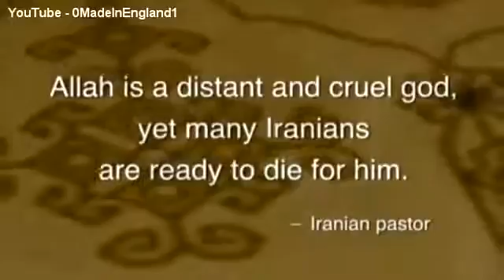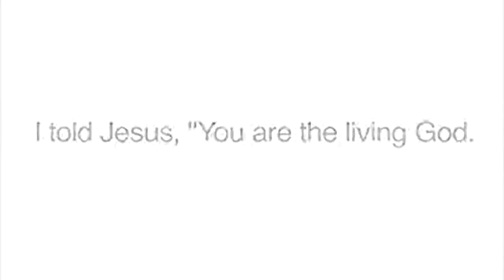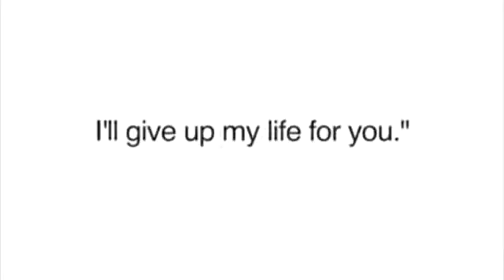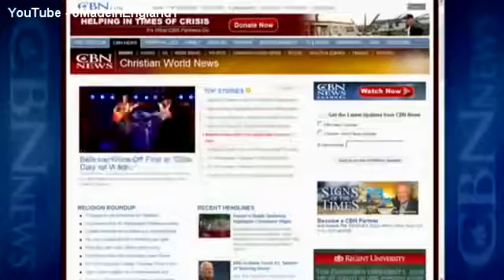Christian Persecution Amazing Testimony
Christian Persecution Amazing Testimony visit: Christian Persecution Amazing Testimony As we face End Times, there is now a great .

All over the world. Christian children are suffering because they follow Jesus. This video focuses on Christian children in Nigeria and a horrific incident of .

Please Pray for our Persecuted Family in Syria and Iraq and around the world. Last year was the most violent for Christians in modern history, rising to a level .

Amazing testimony and words of Jim Caviezel, the actor who played Jesus in The Passion of the Christ film, which is the highest grossing R-rated film in history .